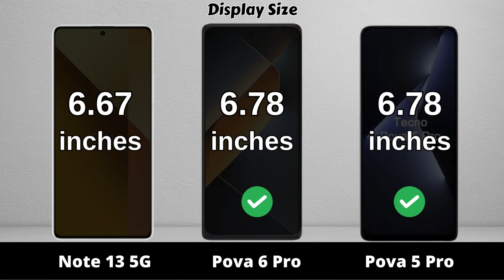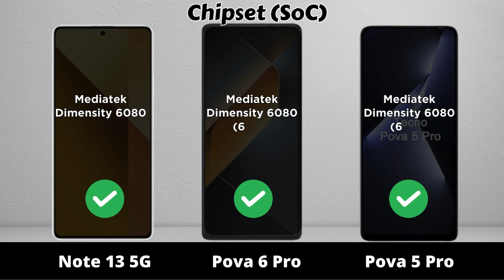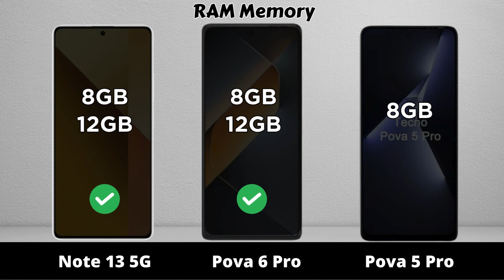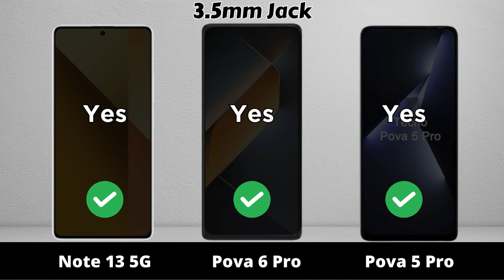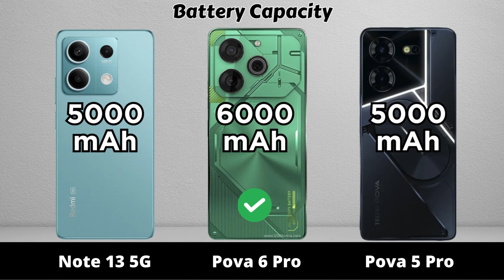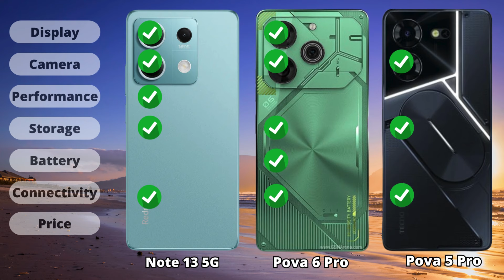Redmi Note 30 5G vs Tecno Pova 6 Pro vs Tecno Pova 5 Pro